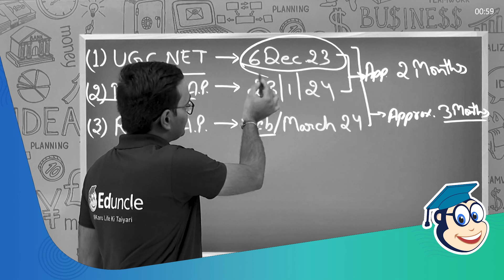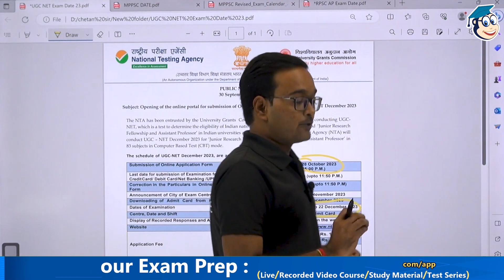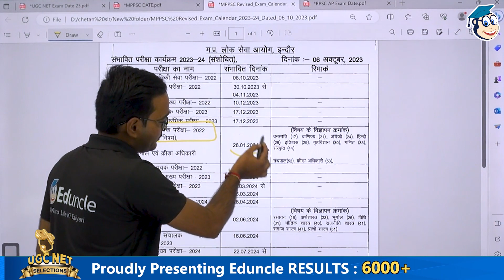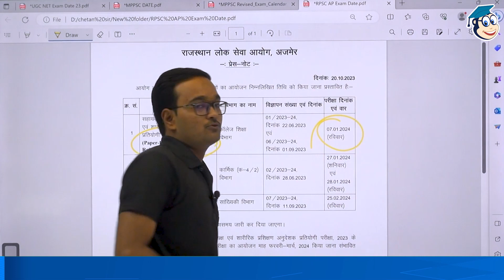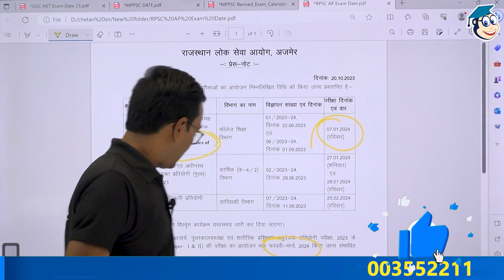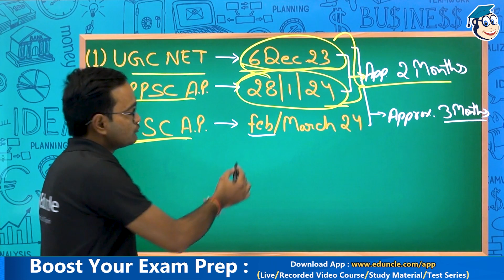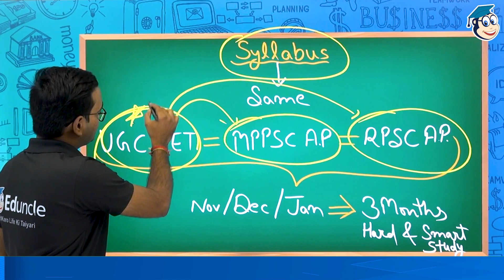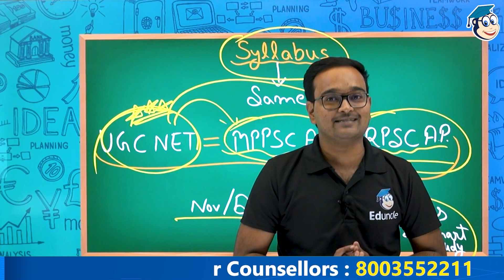Assistant Professor बनने का आखिरी मौका | UGC NET | MPPSC | RPSC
UGC NET 2023 Exam के अब कुछ ही दिन शेष रह गए है, आशा करते है की आप सभी की UGC NET Exam 2023 की तैयारी अच्छी चल रही होगी |

लेकिन इसके साथ ही आप Assistant Professor भी बन सकते है क्यों की MPPSC की  Exam Date आ चुकी है जो 28 जनवरी 2024 को होने वाला है और साथ में RPSC की Exam Date अभी Final नहीं है लेकिन फ़रवरी या मार्च किसी भी Month में Exam हो सकता है तो आप सभी अच्छे से अपनी Preparation करे |

हमारा यह प्रयास रहेगा की आपके लिए परीक्षा उपयोगी Content आपसे Share करते रहे | और ज्यादा जानकारी के लिए हमारा Telegram Channel Join कीजिये |